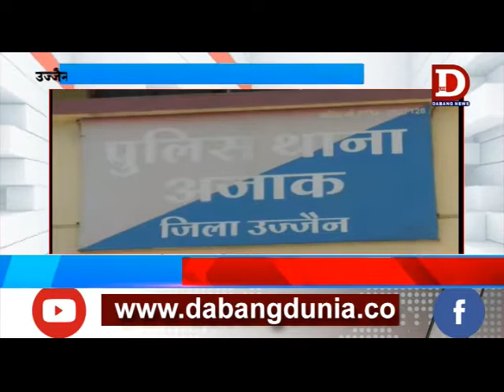UJJAIN -श्रेष्ठा जोशी पर मामला दर्ज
उज्जैन के  भाजपा कार्यकर्ता से गाली गलौज करने के मामले को लेकर पुलिस ने भाजपा नेत्री श्रेष्ठा जोशी के खिलाफ जांच के बाद  एफआईआर दर्ज की है।  श्रेष्ठा जोशी के खिलाफ युवा मोर्चा कार्यकर्ता लखन चैहान ने पिछले दिनों आईजी और एसपी को वायरल आडियो के प्रमाण सहित शिकायत की थी जहाँ  मामले में जांच के बाद प्रकरण दर्ज करने के आदेश दिए गए ,,,  वहीँ  बीती रात जोशी पर प्रकरण दर्ज कर लिया गया  ,,,